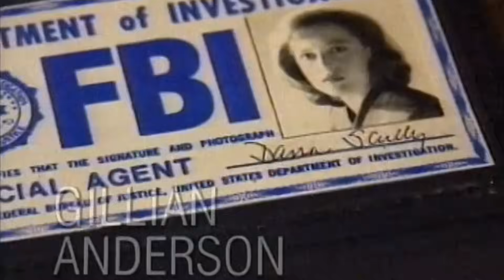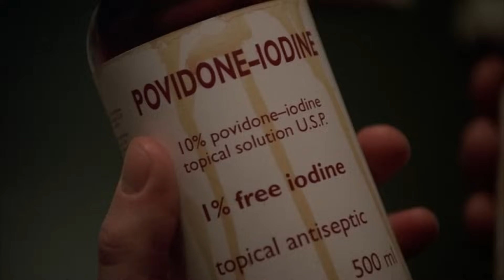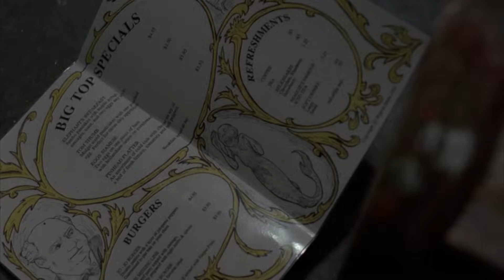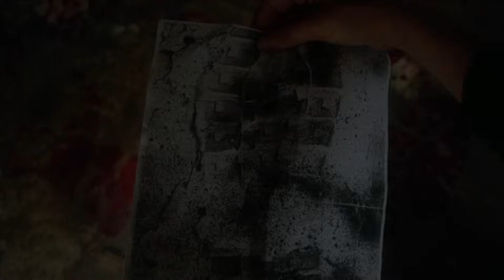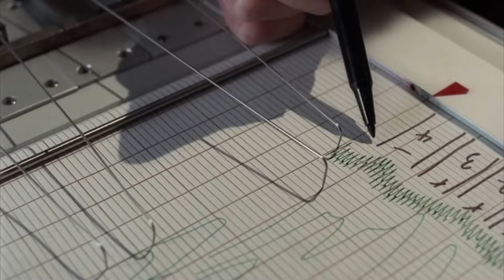A 10 legparább X-akták epizód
0:00 - X-akták openin
g
0:43 - Bevezető
2:40 - Tizedik
3:55 - Kilencedik
5:12 - Nyolcadik
6:06 - Hetedik
7:58 - Hatodik
9:24 - Ötödik
11:24 - Negyedik
13:14 - Harmadik
15:20 - Második
17:09 - Első
20:08 - Végszó